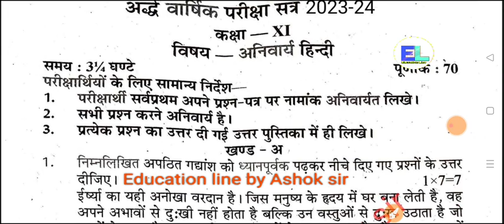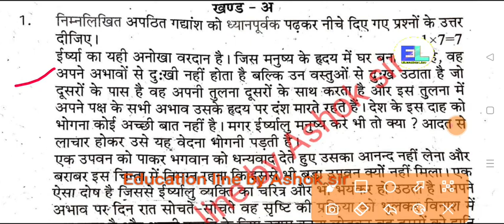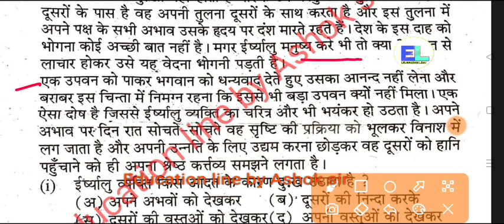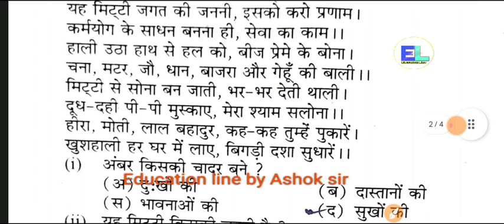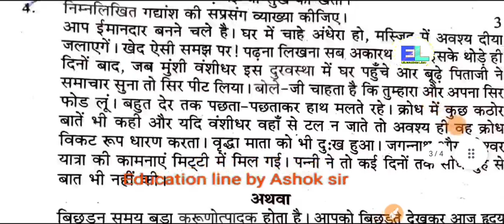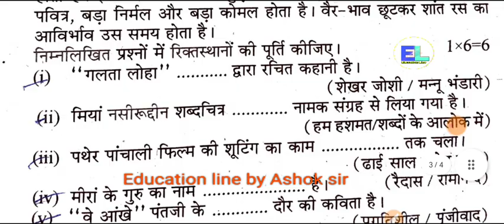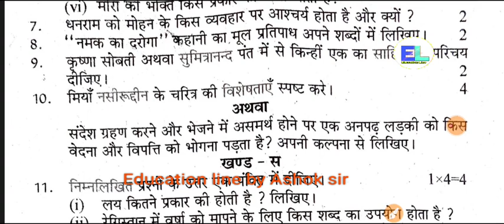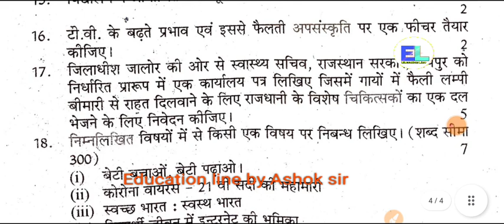कक्षा 11वीं अनिवार्य हिंदी अर्द्ध वार्षिक परीक्षा पेपर 2023-24। class 11th Half yearly Hindi paper